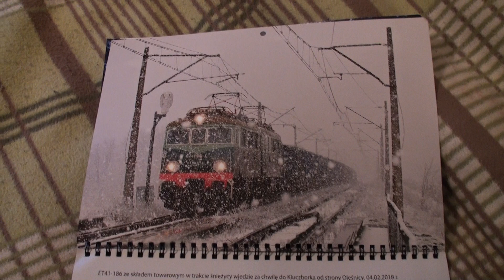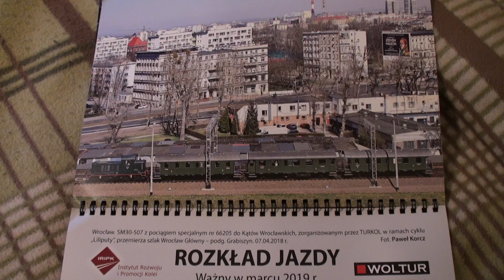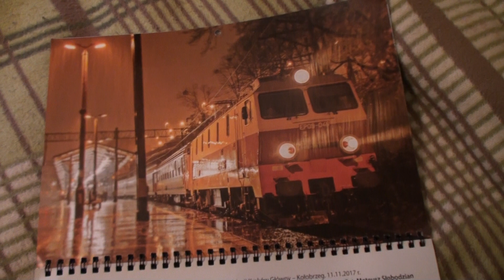Moje świąteczne prezenty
Płyta Samanthy Fox i kalendarz w postaci rozkładu jazdy na 2019 rok ze zdjęciami naszych pociągów PKP.